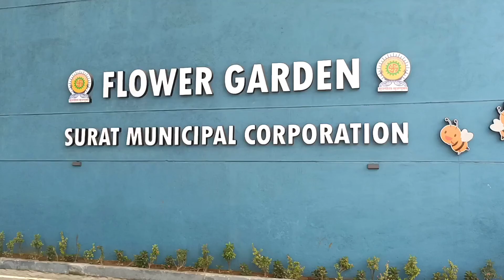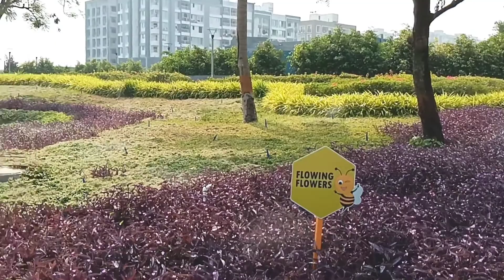Flower's Garden || Dindoli Surat || Surat Gujarat " Yuvi The Rider' flowers surat Flower'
to friends aapka Apne YouTube channel mein swagat you will the rider mein aur main aaj aapko ek new video lekar aaya hun jismein aapko अलग-अलग prakar ke flowers dekhne ko milenge to aap pura video and Tak dekhna aur channel per nahin ho to channel ko subscribe kar lena aur bail icon press kar lena thanks

 insta follow: Mr yuvi.12